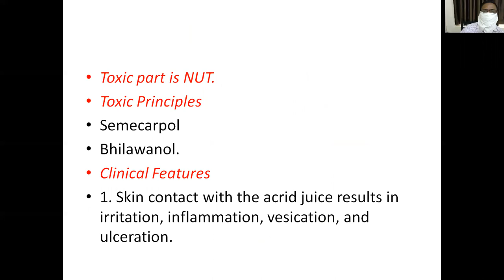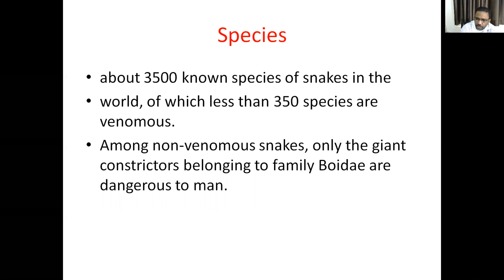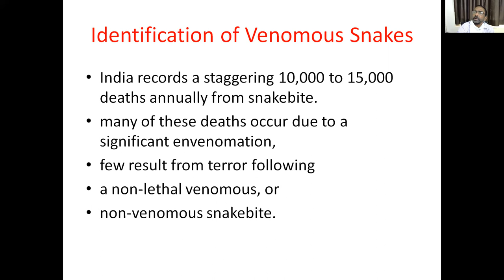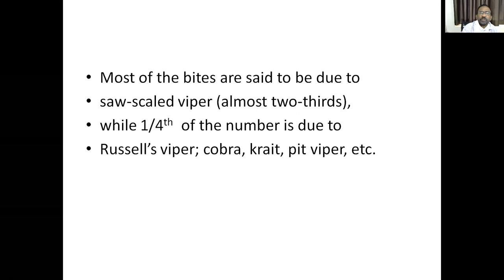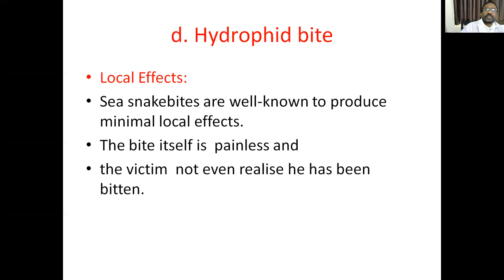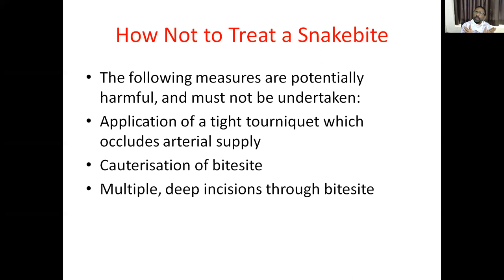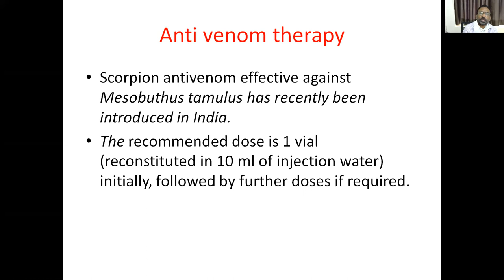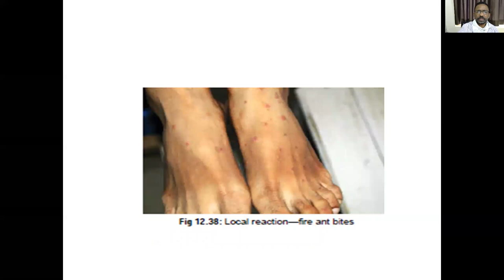Dr Vijaya Ratna Raju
Organic animal irritant poisons